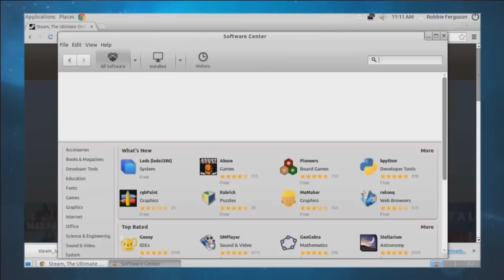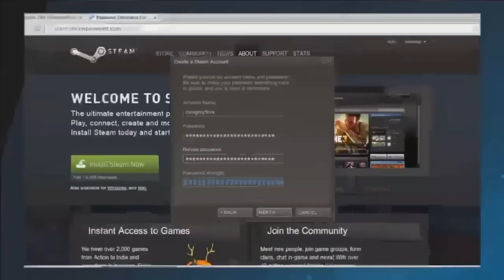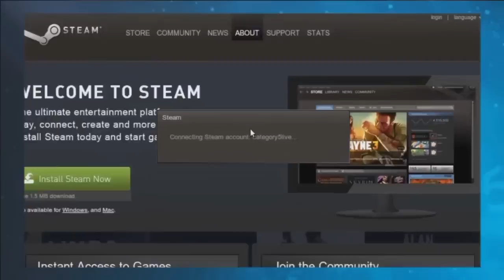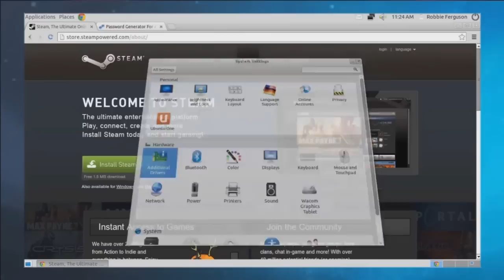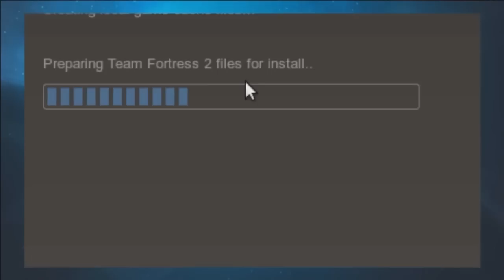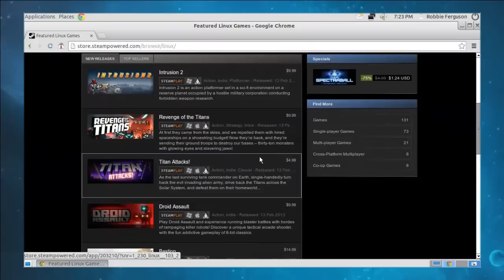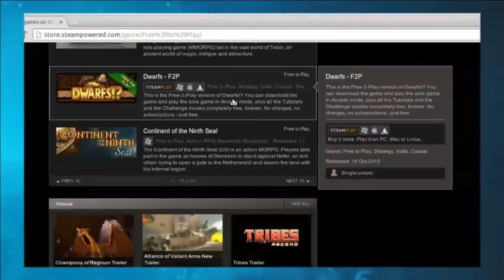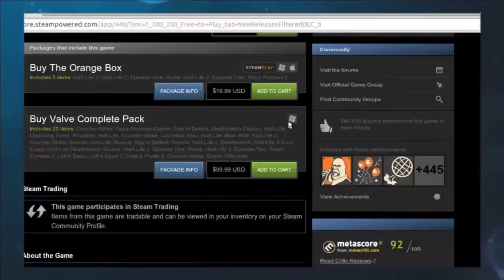Valve Steam Gaming Platform for Linux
Now on Linux! Valve's popular Steam game store and distribution system has made its way from Windows to Mac, and now to Linux. This ground-breaking software brings modern gaming titles to the Linux platform. As early adopters of the newly available Linux version, Robbie and Sasha take a look at obtaining, installing and running Steam on Linux.